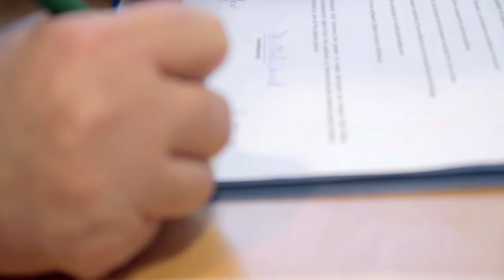#14 - Reinhard Bütikofer supports WePromise